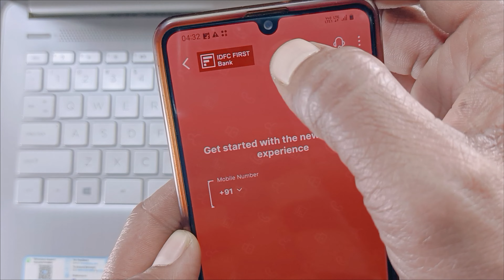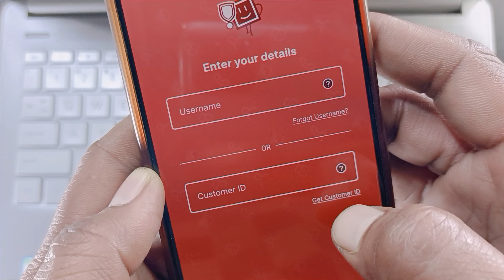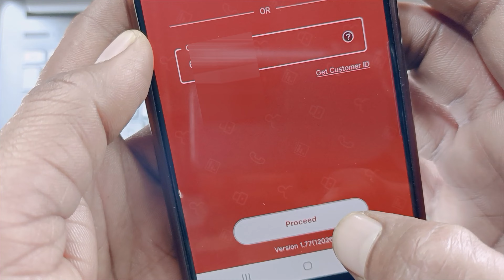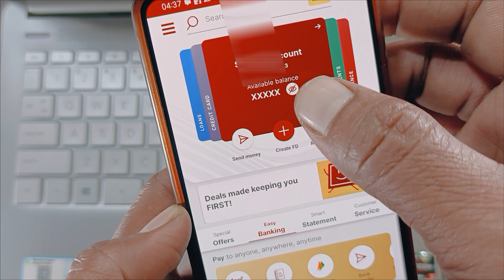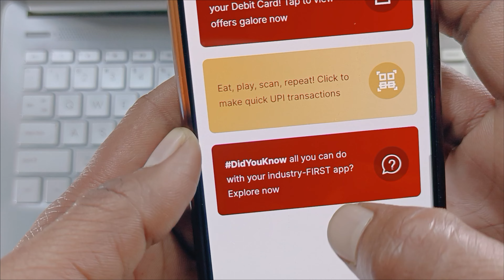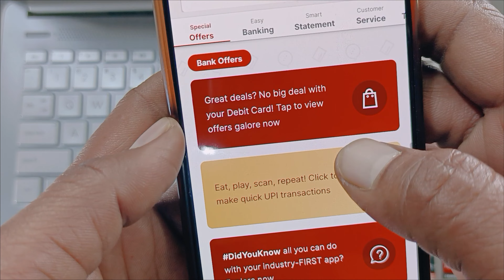IDFC Mobile Banking Registration || How to Activate idfc first mobile banking || @SSM Smart Tech